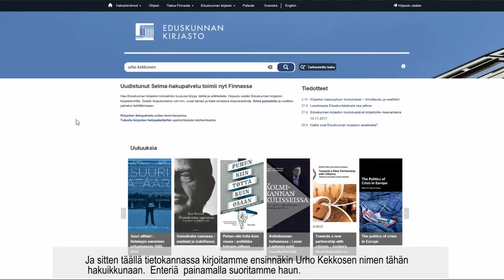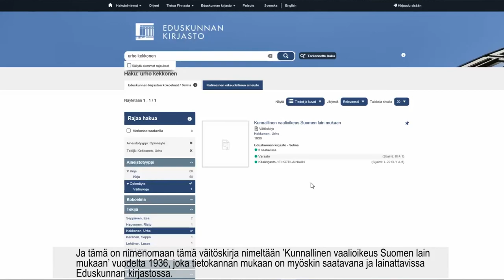Esimerkki - Finnahaku (tekijä ja aineistotyyppi)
Videolla Antti Virrankoski hakee Eduskunnan kirjaston Finna tietokannasta Urho Kekkosen väitöskirjaa. Videon kesto n.1 minuutti.